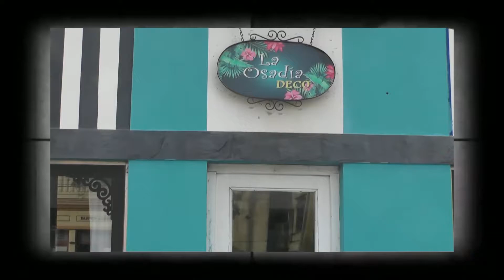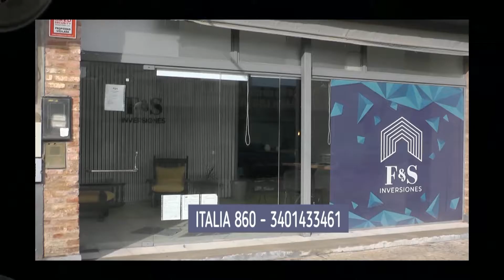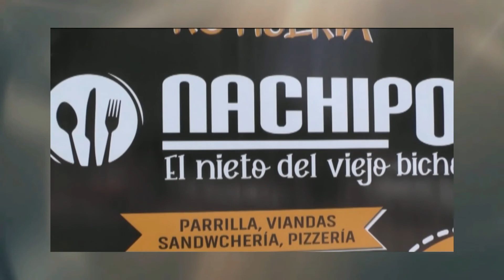FRENTE A CAMARA HECTOR FERTOLI B1